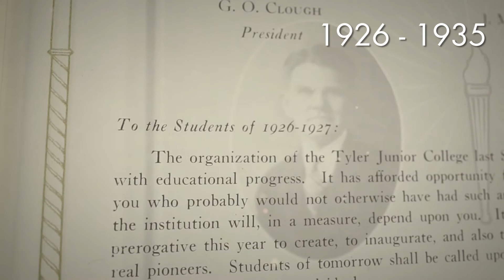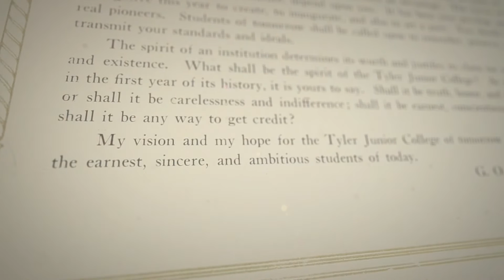TJC 90th Anniversary Retrospective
For 90 years, TJC has embodied the true sense of the term “community college,” as reflected in its foundational promises to provide students with a quality education, a vibrant student life and opportunities for service to the community.

TJC is one of the largest community colleges in Texas, with 306 full-time faculty members and 248 part-time faculty members, approximately 11,000 students enrolled per semester, and 1,011 May graduates.